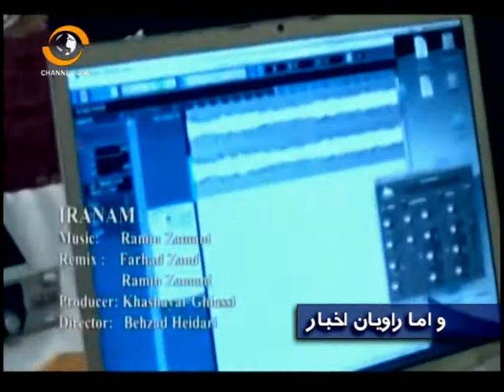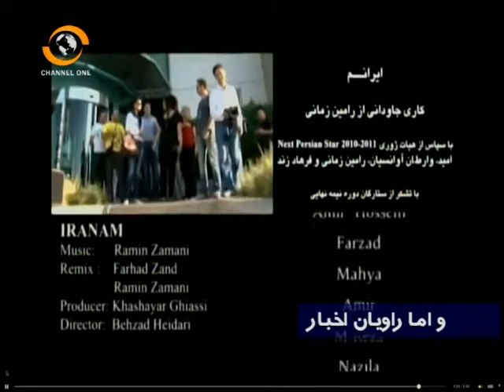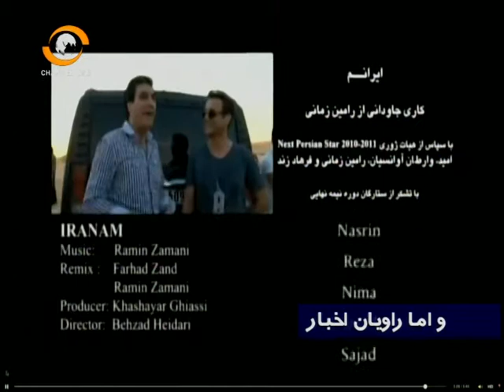Ardavan Mofid May 27, 2014